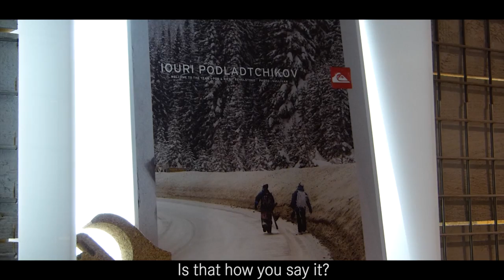Leica. My Life - Iouri Podladtchikov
In this second installment of our "Leica. My Life" series we meet 23-year-old Russian-born, Swiss-based professional snowboarder, Iouri Podladtchikov. Having began snowboarding in 1999/2000, Iouri is now a regular on the competition circuit which takes him all over the world. What better camera to document his journeys than the brand new Leica V-Lux 3? Read our interview with Iouri on the Leica blog